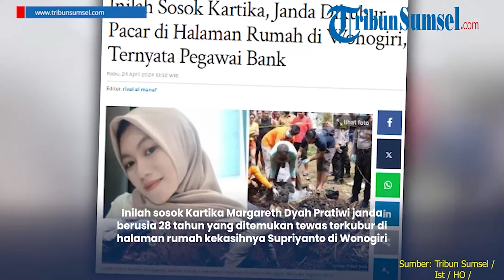Rumah Pembunuh Janda Muda di Wonogiri Ludes Dibakar Warga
Tribun Lampung -  Satu video viral terlihat warga ramai-ramai merusak dan membakar rumah di Desa Setren, Kecamatan Slogohimo, Wonogiri, beredar Kamis (13/6/2024).

Rumah yang dibakar warga itu adalah rumah milik Supriyanto (44), seorang tersangka kasus pembunuhan keji.

Supriyanto diketahui membunuh janda muda berinisial KM (28) asal Desa Bendosari, Kecamatan Slogohimo, Wonogiri. Rumah tersangka Supriyanto berada di Dusun Kembang RT 01 RW 03 Desa Setren Kecamatan Slogohimo.

Saat wartawan TribunSolo.com ke lokasi, benar saja, rumah Supriyanto itu sudah jadi puing-puing.

Coretan bekas kemarahan warga masih terlihat di tembok-tembok rumah.
Tapi, kepolisian bungkam terkait adanya peristiwa itu.

Sejumlah warga di sekitar lokasi yang ditemui TribunSolo.com pun menghindar ketika ditanya.

Peristiwa amuk warga ini diduga terjadi siang hari.

Itu karena pada hari yang sama, paginya, polisi masih sempat menjalankan rekonstruksi kasus pembunuhan di sana.

Kades Setren, Wisnu Jatmiko, membenarkan adanya peristiwa warga membakar rumah Supriyanto.